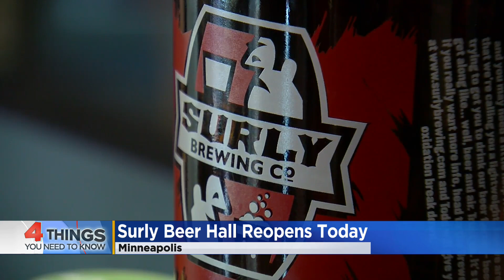4 Things You Need To Know: June 5, 2021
Here are the four things you need to know for today (1:36) WCCO 4 Saturday Morning - June 5, 2021